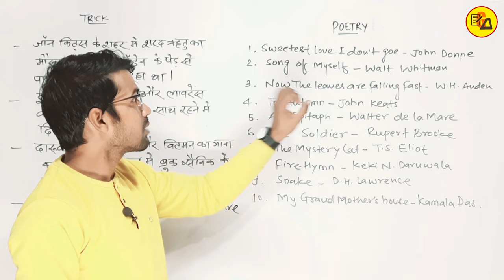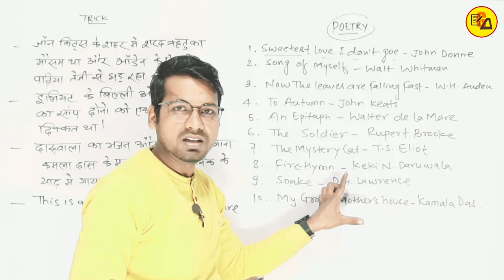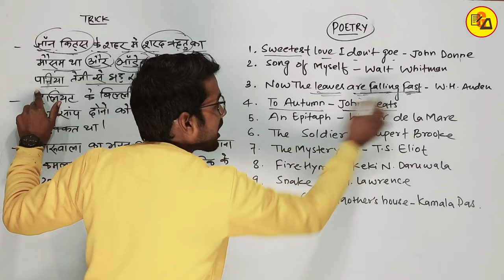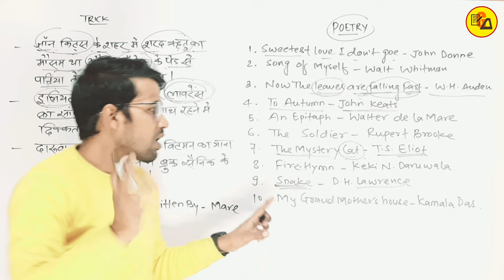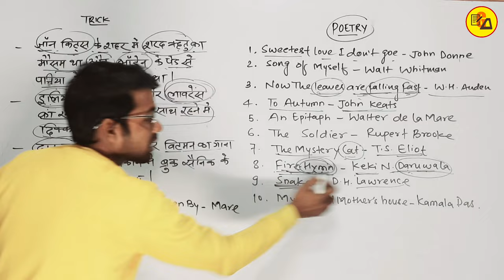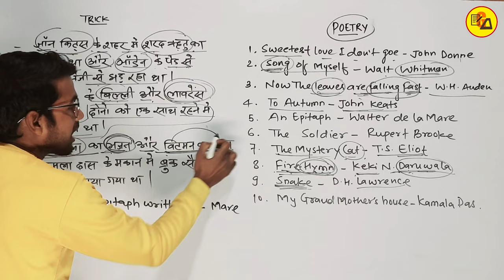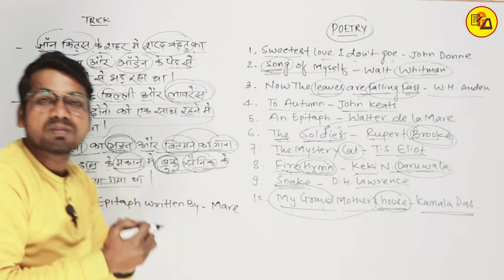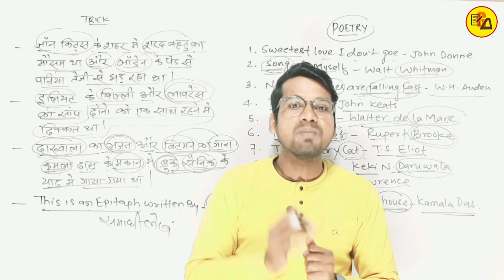Class 12 English | ट्रिक से याद करें लेखक का नाम | Poetry Ka Trick By Abadat Sir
Class 12 English Poetry | ट्रिक से याद करें लेखक का नाम | Poetry Ka Trick By Abadat Sir

Best Wishes :-
Hello Guys in this video it has been discussed about Class 12 English Rainbow about all chapters that how to remember Chapter's name and their writer's name.

In this video, all of you have been discussed about remembering trick of all chapters of class 12 English. So that all the students can take advantage of it.